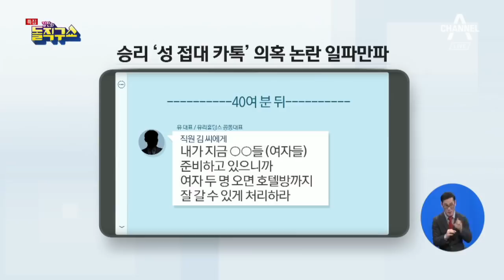승리, 성접대 의혹…SNS 대화 공개돼 | 김진의 돌직구쇼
동아 경찰, 빅뱅 승리 '성접대 의혹' 내사 착수
승리, 투자자들에게 성접대 했다는 의혹 제기돼
YG 측 "조작된 메시지… 사실 아니다" 전면 부인

〈평일〉
08시 00분 라디오쇼 정치시그널 (유튜브 라이브)
08시 50분 김진의 돌직구 쇼
10시 20분 김진의 더라방 (유튜브 라이브)
12시 00분 뉴스A 라이브
15시 50분 강력한 4팀
17시 20분 뉴스TOP10
19시 00분 뉴스A

〈주말〉
12시 00분 토요랭킹쇼·뉴스A 라이브
17시 40분 뉴스TOP10
19시 00분 뉴스A